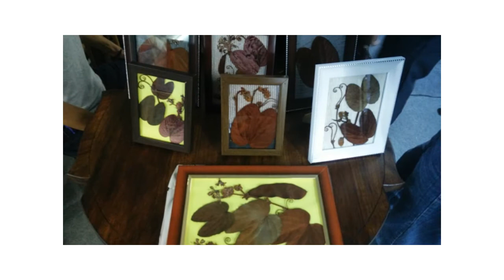The Colours Of Bauhinia Aureifolia